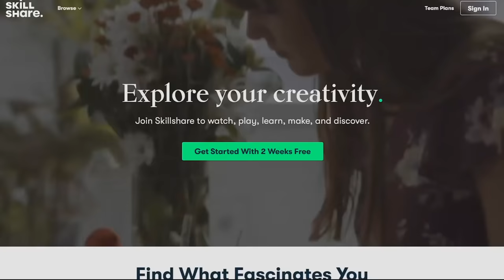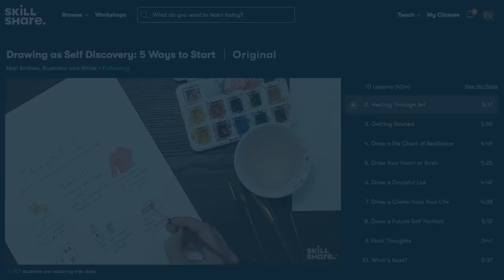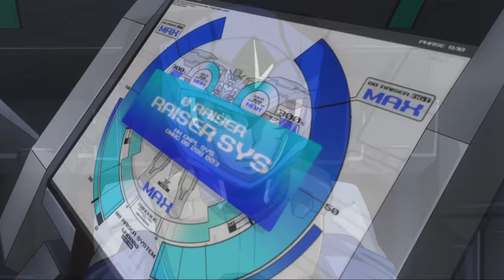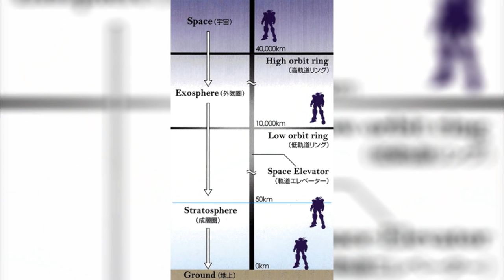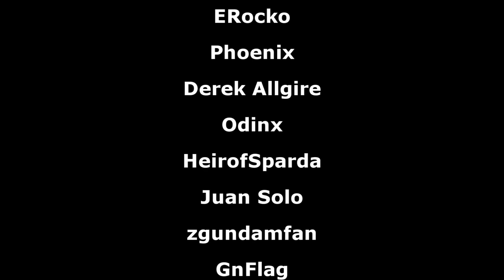10 STRONGEST Mobile Suit Weapons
▶Intro:
▶Outro:
8-bitified version of Believe
▶OSTs Used:
Coming Soon
00:00 Intro
00:26 Skillshare Segment
01:18 Epyon’s Beam Saber
02:42 00 Gundam’s GN Sword III
03:33 Dynames Gundam’s Super Substratospheric Altitude Gun
04:51 FAZZ’s Hyper Mega Cannon
06:01 Crossbone Gundam’s Buster Gun
06:49 Unicorn Gundam’s Beam Magnum
08:39 Graze’s Dainsleif
09:09 A Literal Nuke (Ft. Zaku II C-type & Windam)
10:35 Sazabi and Jagd Doga’s Funnels
11:12 Destroy Gundam go Brrr
12:44 Double X’s Twin Satellite Cannon
14:17 Victory 2 Gundam’s Wings of Light
14:58 G Gundam and the Power of Love
16:02 Turn A & Turn X’s Moonlight Butterfly
17:16 Outro